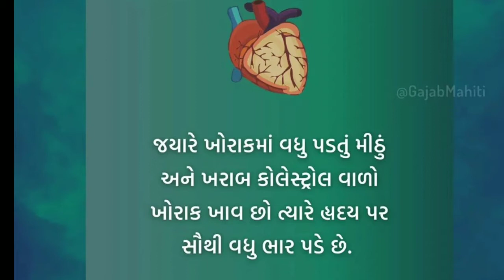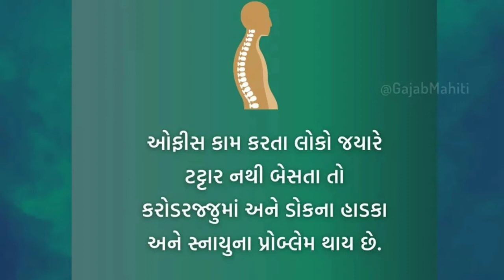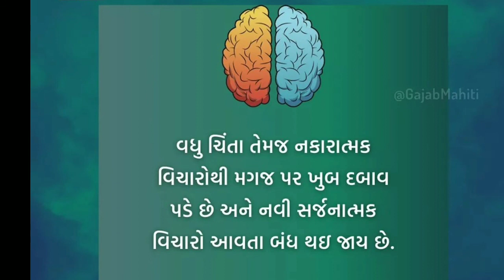શરીરના અંગોની માહિતી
✒️Rudra Education🖋️